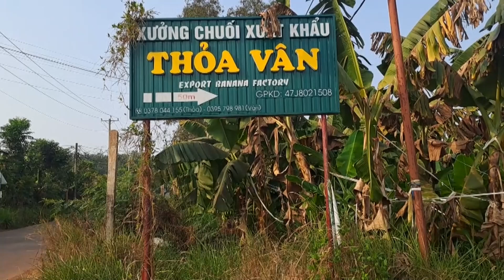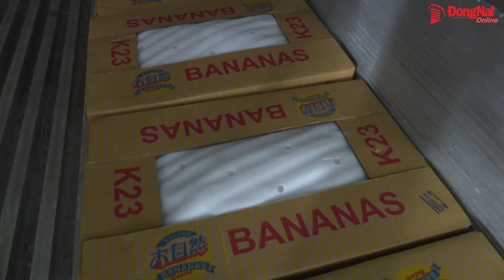Giá chuối đang đà hồi phục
Sau khoảng 2 tháng chuối rớt giá mạnh, chỉ từ 2-3 ngàn đồng/ ký, vài tuần nay, giá chuối đã bắt đầu tăng trở lại. Theo ghi nhận, vào những ngày đầu tháng 3 này, giá chuối dao động từ 9,5 - 12 ngàn đồng/ký. Nguyên nhân chính là thị trường tiêu thụ đang “ấm” lên, đặc biệt sức mua tại thị trường Trung Quốc tăng hơn.